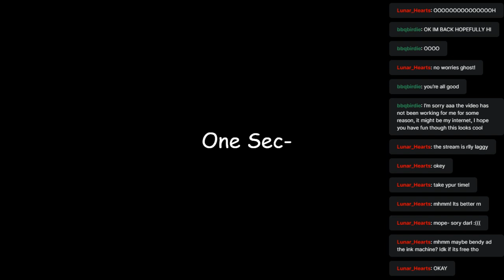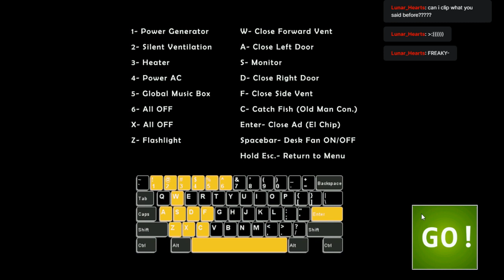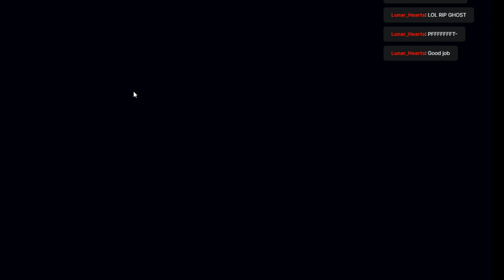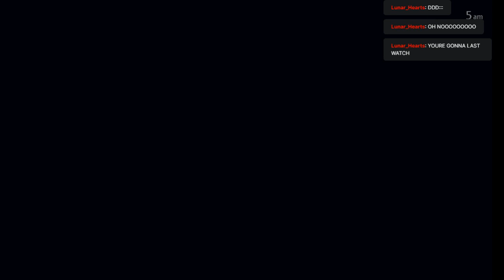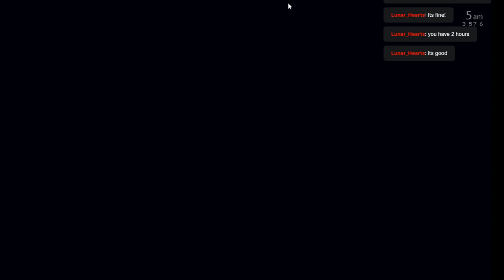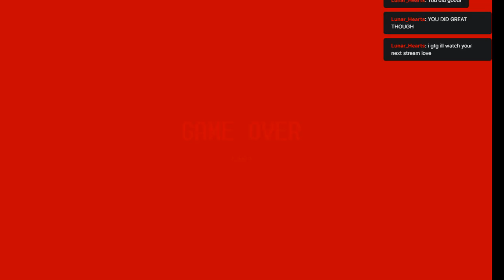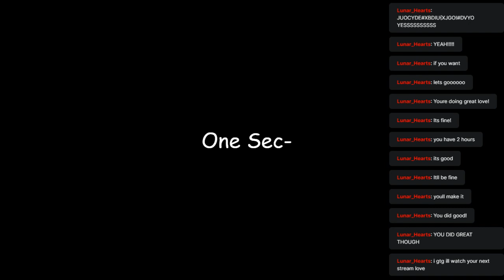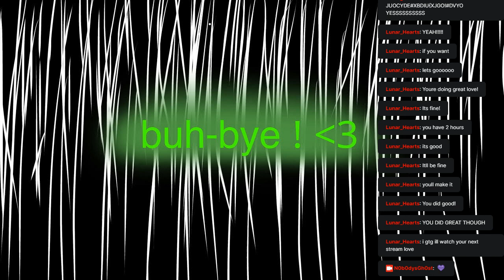Spooky Scary Games, will my undead friends scare me? {VOD}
October 30: I played some horror games + a little Minecraft in celebration of Halloween. Enjoy me sucking at every game.